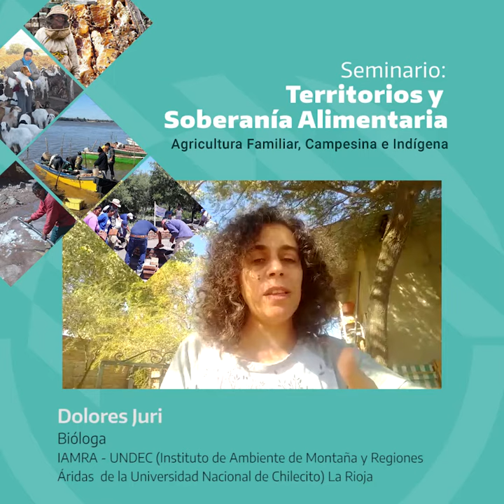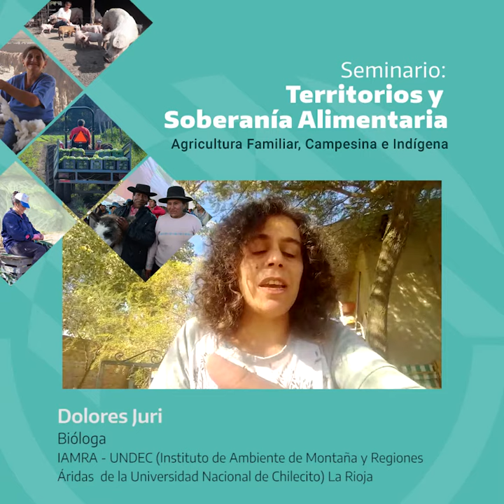Dolores Juri - Bióloga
IAMRA - UNDEC (Instituto de Ambiente de Montaña y Regiones Áridas  de la Universidad Nacional de Chilecito) La Rioja